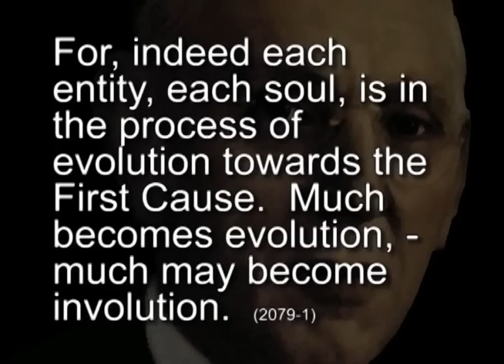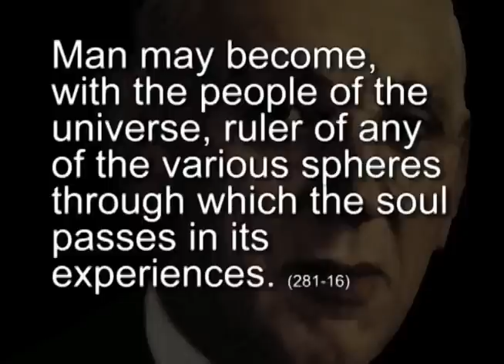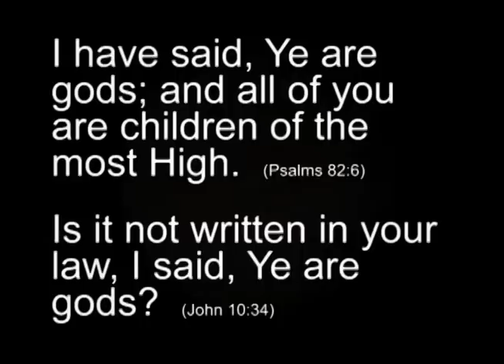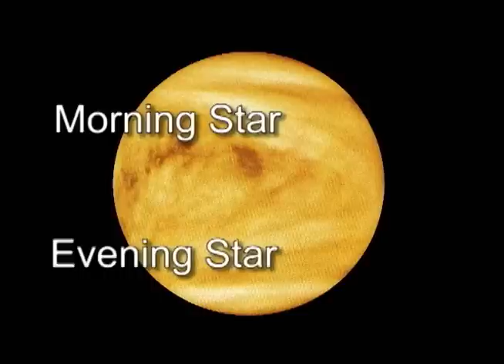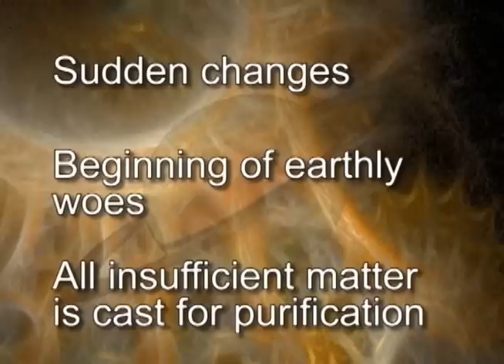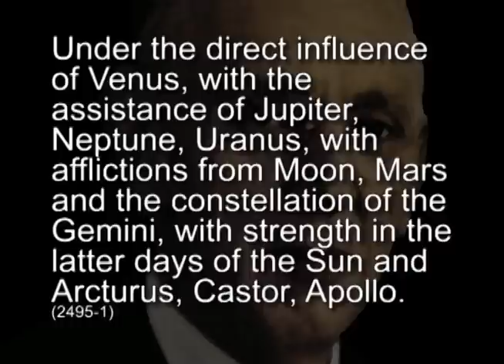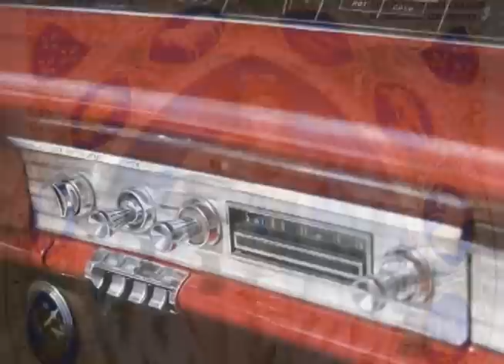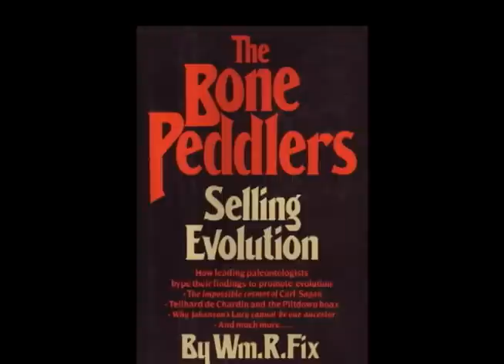The Soul's Journey - Edgar Cayce's Cosmology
The Soul's Journey - Edgar Cayce's Cosmology: Section 3.  Since this group of videos are highly interdependent, I have decided to make the entire section available as a single video.  Here is a list of the individual videos within this entire section:

· Involution and Evolution
· Cosmic Portals
· Citizens of the Universe
· Sojourns
· Cosmic Universities
· Mercury
· Venus
· Earth
· Mars
· Jupiter
· Saturn
· Uranus
· Neptune
· Pluto
· Star Sojourns
· Astrological Aspects
· Resonance
· Star Maps

If the concept of planetary sojourns based on multidimensional reality is new to you, you may want to view the video segment on "String Theory" as a primer to this section:

Best wishes,

David McMillin